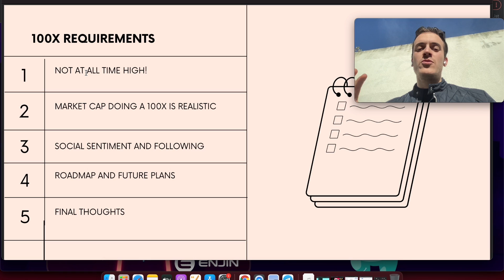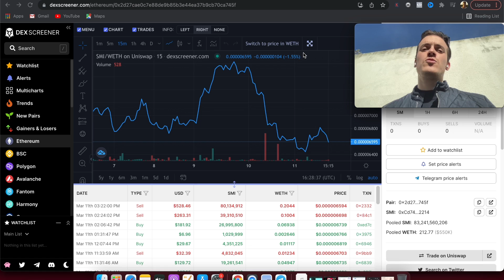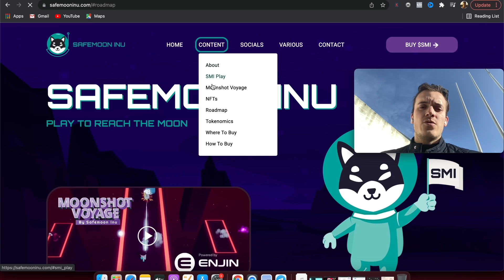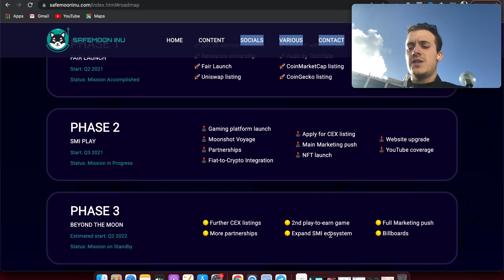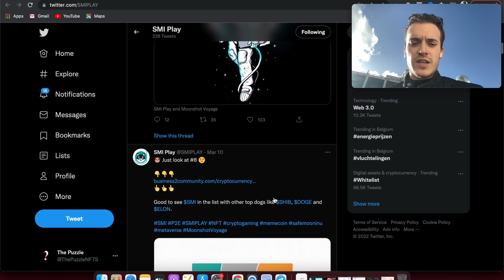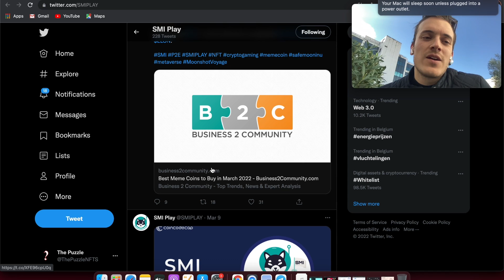Is Safemoon Inu The Next 100x Gem?! Don’t Miss This!